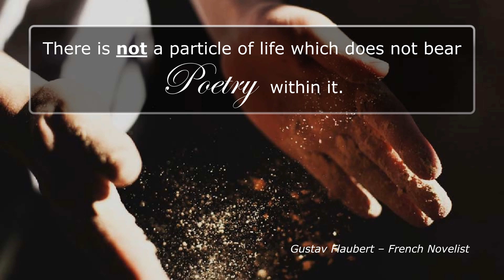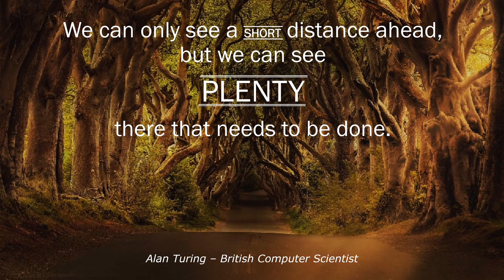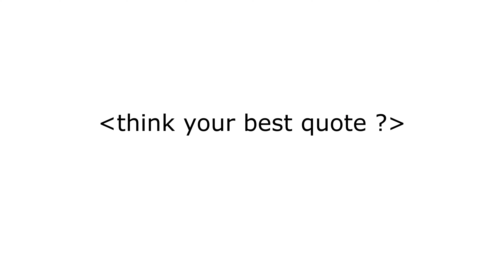Short Beautiful Piano Music with Birds Sounds - Quote and Relaxing Music